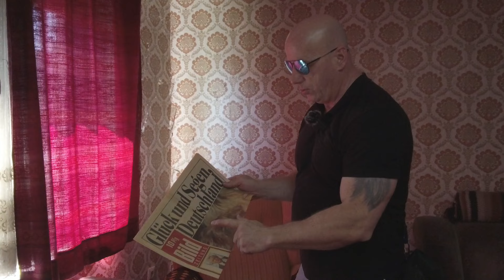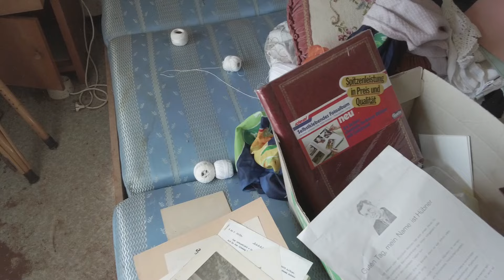Lost Place:🤮 Hier fanden wir schreckliche Dinge‼️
An einer verlassenen Straße stand ein altes, verfallenes Haus, das von einer unheimlichen Aura umgeben war. Im Schlafzimmer des Hauses standen Gläser mit eingelegten Reptilien, die in der Dunkelheit leuchteten. Jede Nacht hörte man seltsame Geräusche und das Flüstern vergangener Bewohner. Eines Tages wagte sich ein neugieriger Wanderer hinein und verschwand spurlos. Seitdem meidet jeder das Haus, aus Angst, das gleiche Schicksal zu erleiden.

Hier werden Lost Place gezeigt.
Verlassene Villen, verlassene Häuser, verlassene Krankenhäuser sowie alle vergessenen Orte sind hier ein Thema.
Urbex und Lost Place sind die hauptsächlichen Momente, die hier gezeigt werden.